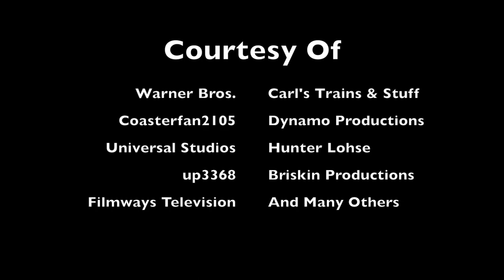Sierra Railway 3 (1920s-Present)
This video showcases the Sierra Railway #3 and how the movie star had so many roles and where it takes place, Except for The Polar Express, which that one used the whistle sound from the locomotive and a Nathan 6 Chime whistle for some reason.

Edit 5/1/22: The whistle at 0:47 is actually Grand Canyon Railway #4960’s 6 chime whistle.

- Casey Jones (1957) TV Show

- Petticoat Junction (Episode 1)
   - Original: Removed

   - Color: Also

*Link Removed*